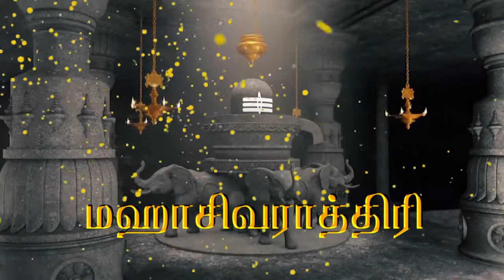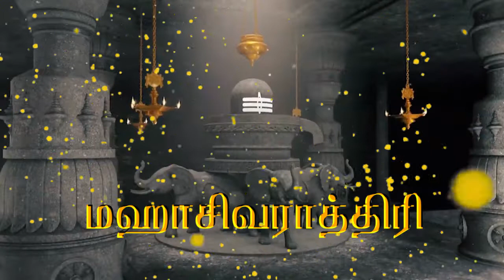SECRET POWER OF HUMAN MIND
1. the Law of ATTRACTION Accomplishing your goals using...
2. The Law of Attraction: I attract to my life and business whatever I give my attention, energy or focus to . . . whether POSITIVE or NEGATIVE
3. The Law of Attraction: What is it that you are focusing on?
4. The Law of Attraction: THINK ABOUT IT
5. The Law of Attraction: I attract to my life and business whatever I give my attention, energy or focus to . . . whether POSITIVE or NEGATIVE
6. The Law of Attraction: At every moment I am sending either a POSITIVE or a negative vibe.
7. The Law of Attraction: And at every moment the Law of Attraction is responding to me by giving me more of the same, whether positive or negative.
8. The Law of Attraction: Negative Vibes... Anger Disappointment Frustration Guilt Irritation Worry
9. The Law of Attraction: Positive Vibes... Joy Love Bliss Excitement Appreciation Gratitude
10. The Law of Attraction: If you are not happy with the way things are going you need to make a change!
11. The Law of Attraction: Here is a simple formula for you. WORDS THOUGHTS VIBES RESULTS (lead to) (which lead to) (which lead to)
12. The Law of Attraction: To change your RESULTS you need to change your VIBES, which means you need to change your THOUGHTS, which means you need to change your WORDS.
13. The Law of Attraction: Instead of saying, “ I don’t want ________” say what you do want.
14. The Law of Attraction: Instead of saying, “ I don’t want to be sick” say, “I want to be healthy.”
15. The Law of Attraction: 6 Simple Steps to Achieving your Goals using The Law of Attraction
16. The Law of Attraction: ASK You must ASK for what it is that you want.
17. The Law of Attraction: BELIEVE You must BELIEVE that what you are asking for truly will happen.
18. The Law of Attraction: RECEIVE You must be prepared to RECEIVE what you ask for.
19. The Law of Attraction: VISUALIZE VISUALIZE it in your mind and you will experience it in real life.
20. The Law of Attraction: GRATITUDE It is imperative that you show GRATITUDE for what you have in order to be able to receive more.
21. The Law of Attraction: ACTION You need to have an Attraction Plan and take ACTION steps to attract what you want.
22. The Law of Attraction: What is it that YOU really want?
23. The Law of Attraction: Place your order and your dreams will become reality .